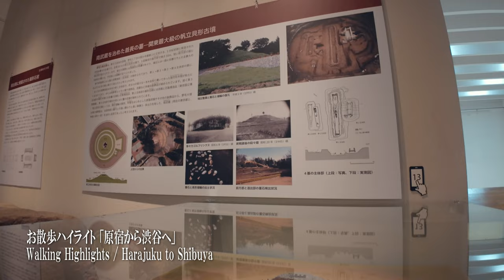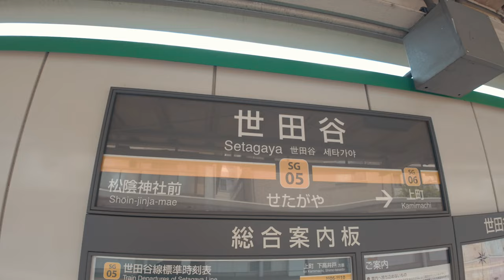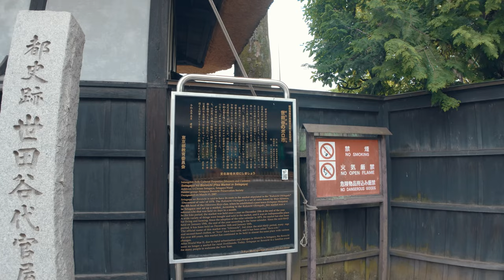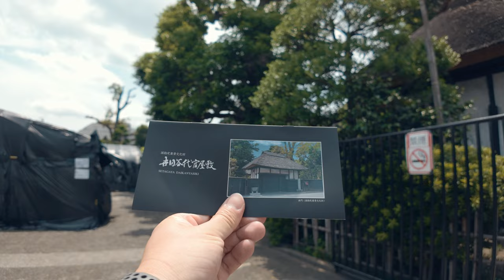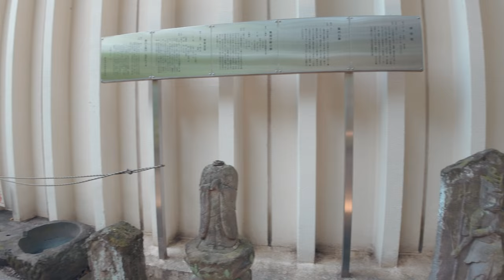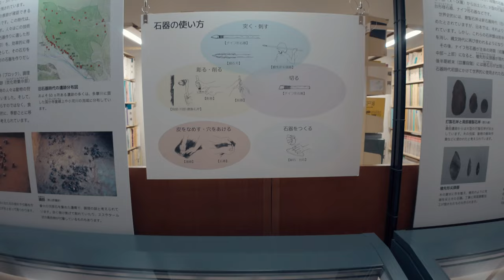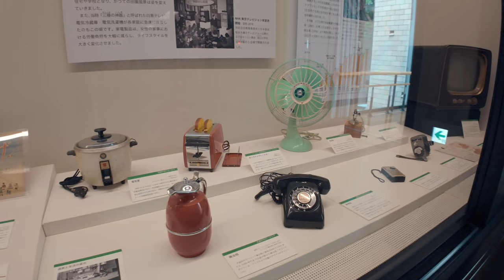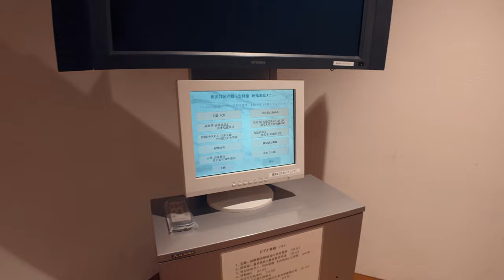【東京散歩】世田谷代官屋敷の散歩 - 4K HDR Walk | Setagaya Daikan Yashiki walking tour - Tokyo Japan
📍東京「世田谷代官屋敷」
Tokyo, Setagaya Daikan Yashiki

📅：2024/7/13
⌚：12:30PM
🌡：⛅ 28℃